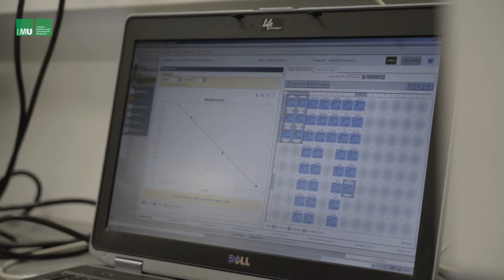nachgefragt bei einer Forensikerin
Dr. Marta Diepenbroek ist Forensikerin am Institut für Rechtsmedizin der LMU. Wir haben mal nachgefragt, was man als Forensikerin so macht und ob die Arbeit wirklich, wie auf Netflix ist.